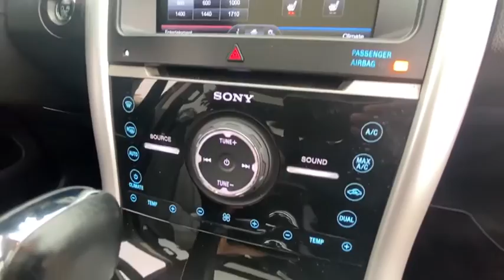2013 Ford Edge San Jose, Morgan Hill, Gilroy, Sunnyvale, Fremont, CA 401028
2013 Ford Edge

2013 Ford Edge Sport Tuxedo Black Metallic CARFAX One-Owner. Clean CARFAX. 2013 Ford Edge Sport in Tuxedo Black Metallic with Charcoal Black Leather, Carfax One Owner, Navigation/GPS, Moonroof/Sunroof, Clean Carfax No Accidents, Local Trade, Locally Serviced, Technology Package, Power Package, 22 Polished Aluminum Wheels.brbr19/26 City/Highway MPGbrbrAwards:br  * Ward's 10 Best Engines   * 2013 KBB.com Brand Image AwardsbrWe put our best price online and on the car so you don't waste time and energy trying to figure out what you'll actually pay. We sell high quality pre-owned vehicles at extremely low prices with out any games, gimmicks, or high-pressure tactics. We do business the way business should be done.